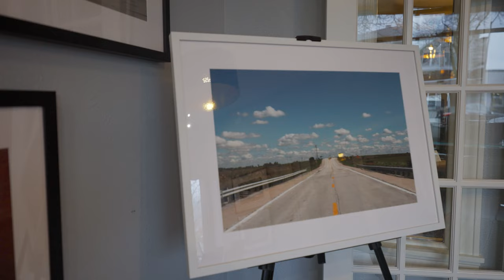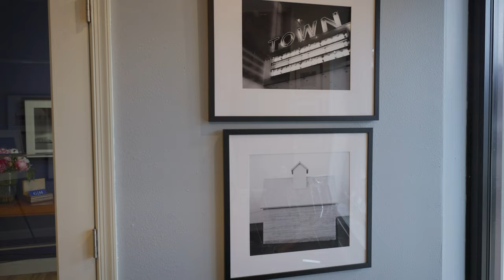Stephen Curtis Wilson - Artist Spotlight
Take a step into the small towns of Central Illinois with photographer Stephen Curtis Wilson! Hear why he got started, what keeps him traveling to new places, and his advice for other artists.